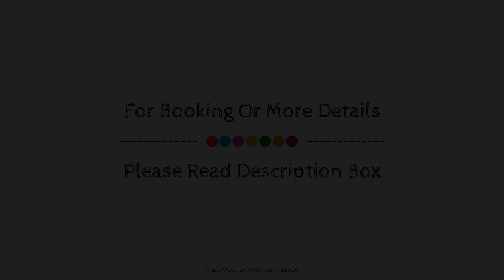Naturhotel Lindenhof, Rechenberg-Bienenmuhle, Germany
About Property:
Set in a prime location of Rechenberg-Bienenmuhle, Naturhotel Lindenhof puts everything the city has to offer just outside your doorstep. Featuring a satisfying list of amenities, guests will find their stay at the property a comfortable one. Service-minded staff will welcome and guide you at Naturhotel Lindenhof. Guestrooms are designed to provide an optimal level of comfort with welcoming decor and some offering convenient amenities like flat screen television, carpeting, linens, slippers, sofa. The property offers various recreational opportunities. Friendly staff, great facilities, and close proximity to all that Rechenberg-Bienenmuhle has to offer are three great reasons you should stay at Naturhotel Lindenhof.
Searching For
1. Naturhotel Lindenhof - Rechenberg-Bienenmuhle
2. Naturhotel Lindenhof - Rechenberg-Bienenmuhle Virtual Tour
3. Naturhotel Lindenhof - Rechenberg-Bienenmuhle Rooms
4. Naturhotel Lindenhof - Rechenberg-Bienenmuhle Amenities
5. Naturhotel Lindenhof - Rechenberg-Bienenmuhle Videos
6. Naturhotel Lindenhof - Rechenberg-Bienenmuhle Offers
7. Naturhotel Lindenhof - Rechenberg-Bienenmuhle Deals
Audio Credit:
Track Title: Reasons To Hope
Artist: Reed Mathis